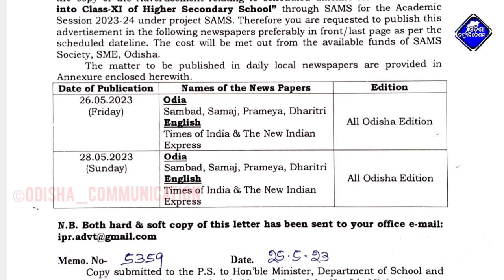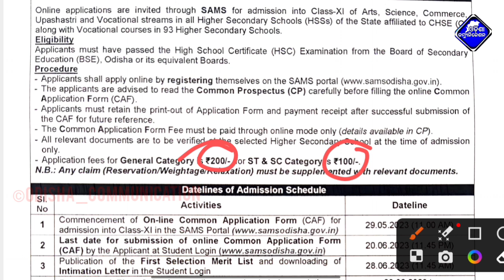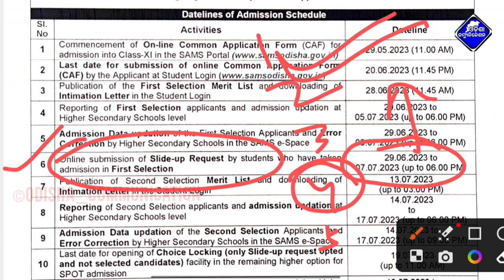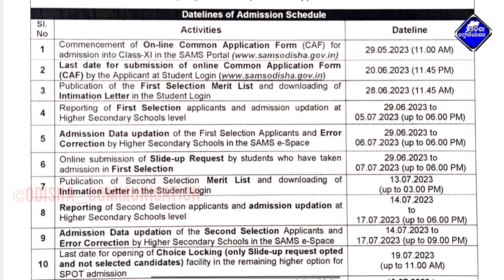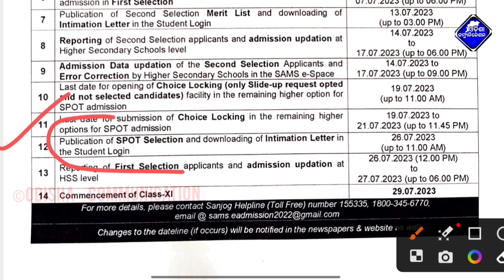Odisha Plus two(+2) E-Admission-2023 Full Details || Odisha +2 Admission-2023 Online Apply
Our Other Channels:-
This Video About For:- OdishaPlus Two(+2)EAdmission2023 Full Details || Odisha +2 Admission-2023 Online Apply